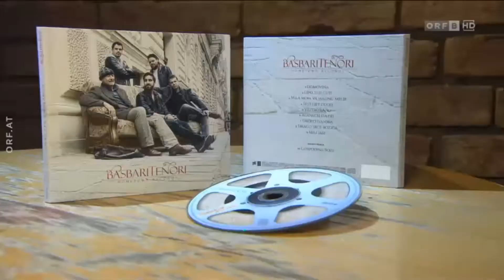BasBariTenori prezentiraju 1vi CD "Hometown Records" - Septembar 2018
Präsentation der neuen CD "Hometown Records" feat Willi Resetarics im "Društvo" in der Schwindgasse.